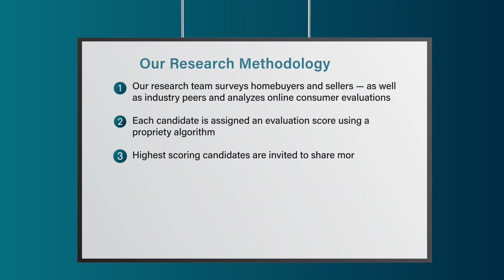2022 Washington D.C. Five Star Real Estate Agent Mark Laing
Mark Laing wins the 2022 Five Star Real Estate Agent Award! Five Star Real Estate Agents represent those who are outstanding in their field. Winning agents are selected as a result of a rigorous and objective research process. For any market, each year's field of winners represents no more than 7% of agents within the market.